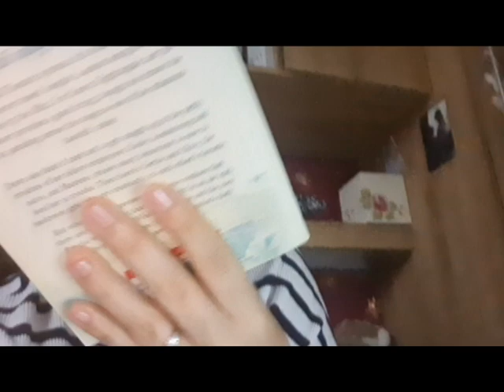Vlogmas Day 19 - A very festive evening | Kelly Diane